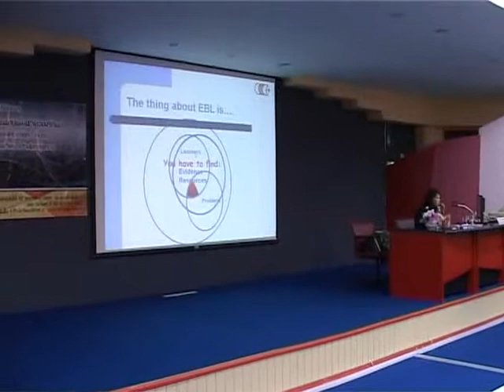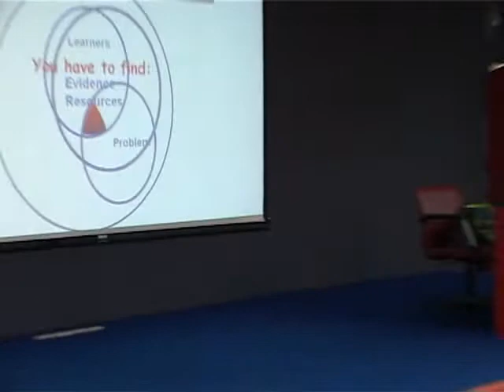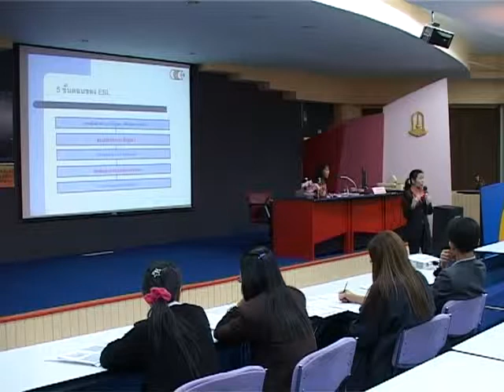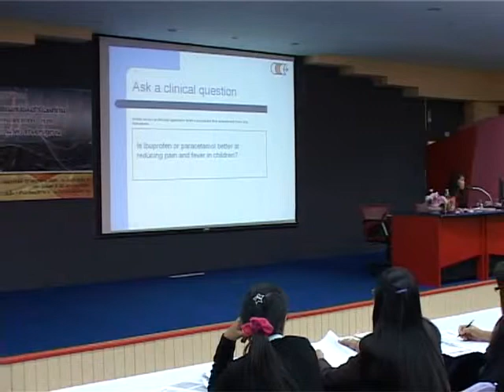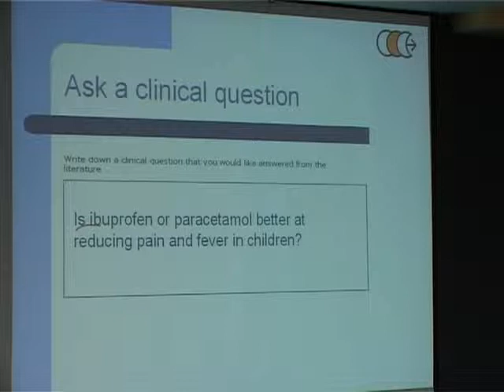NLM Budskon 01